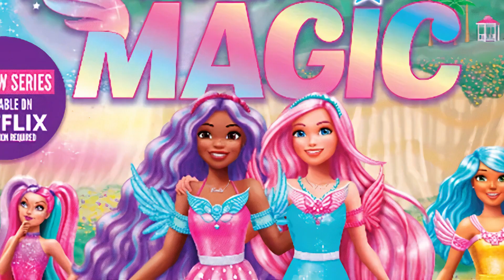Barbie: A Touch of Magic (2023) - First Look & Details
Barbie: A Touch of Magic animated series is coming very soon on Netflix, So, let's discuss the first look, cast and plot details of the new series Barbie: A Touch of Magic.